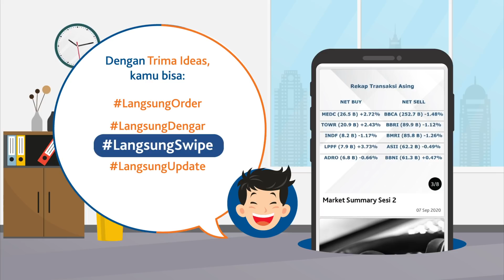Sudah Kenal dengan Trima Ideas?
Sibuk cari berita kesana kemari sebelum berinvestasi? Atau ribet harus baca research report yang panjangnya bikin pusing sampe mata ngantuk?

Kalu begitu, kami pasti belum kenalan dengan yang namanya Trima Ideas. Karena Trima Ideas mengatasi semua masalah kami dalam berinvestasi di Pasar Modal.

Dan.. di Trima Ideas, setiap pagi kalian bisa dengerin langsung podcast mengenai analisa seputar market dari narasumber yang kompeten di bidangnya. So, tunggu apa lagi. Download Trima - Trimegah Investment App sekarang dan akses ke Trima Ideas! yang bikin kamu